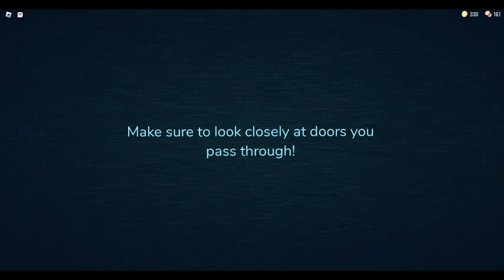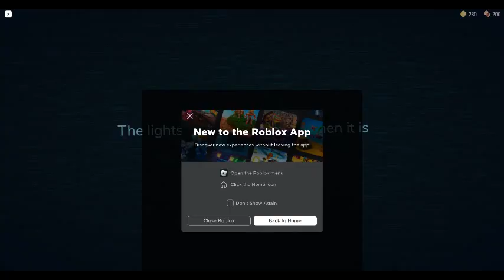Doors Super Easy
Welcome to a world where simplicity meets fun in 'Doors Super Easy'! In this video, we're diving headfirst into the delightful world of Roblox to explore the captivating game that takes simplicity to a whole new level.

'Doors Super Easy' is a game where every door holds a unique adventure, and the challenges are designed to be breezy and enjoyable. Whether you're new to Roblox or a seasoned player looking for a relaxing gaming experience, this game has something for everyone.

Join me as we unlock doors, solve puzzles, and discover the surprises hidden behind each entrance. It's a journey filled with laughs, light-hearted moments, and pure gaming joy. We'll breeze through levels, enjoying the thrill of accomplishment with every challenge we conquer.

This video is a celebration of the uncomplicated pleasures of gaming. It's a reminder that sometimes, all you need is a simple game to have a great time. Whether you're watching for entertainment or looking for a new game to try, 'Doors Super Easy' promises a relaxing and enjoyable experience.

Let's make gaming simple, fun, and full of laughter!

Join me as we journey through the world of 'Doors Super Easy' and rediscover the joy of easygoing gaming.

¡Bienvenidos a un mundo donde la simplicidad se encuentra con la diversión en 'Doors Super Easy'! En este video, nos sumergiremos de lleno en el encantador mundo de Roblox para explorar el cautivador juego que lleva la simplicidad a un nivel completamente nuevo.

'Doors Super Easy' es un juego en el que cada puerta guarda una aventura única, y los desafíos están diseñados para ser fáciles y divertidos. Ya seas nuevo en Roblox o un jugador experimentado en busca de una experiencia de juego relajante, este juego tiene algo para todos.

Únete a mí mientras desbloqueamos puertas, resolvemos rompecabezas y descubrimos las sorpresas ocultas detrás de cada entrada. Es un viaje lleno de risas, momentos desenfadados y pura alegría de juego. Avanzaremos a través de los niveles, disfrutando de la emoción de los logros con cada desafío que superemos.

Este video es una celebración de los placeres sencillos de los videojuegos. Es un recordatorio de que a veces, todo lo que necesitas es un juego simple para pasar un buen rato. Ya sea que estés viendo para entretenerte o buscando un nuevo juego para probar, 'Doors Super Easy' promete una experiencia relajante y divertida.

Hagamos que los videojuegos sean simples, divertidos y llenos de risas.